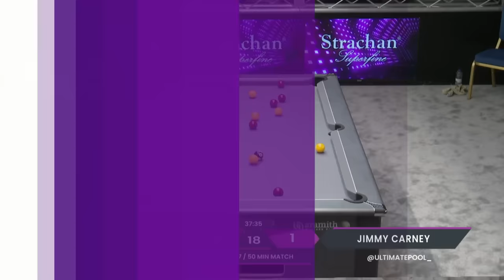JUDGEMENT WEEKEND DAY 1 HIGHLIGHTS | Main Table